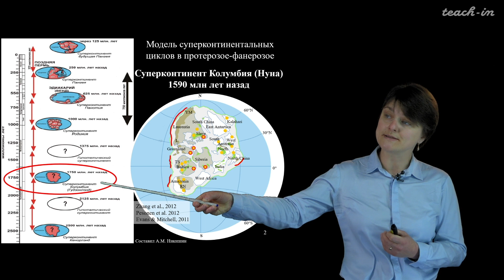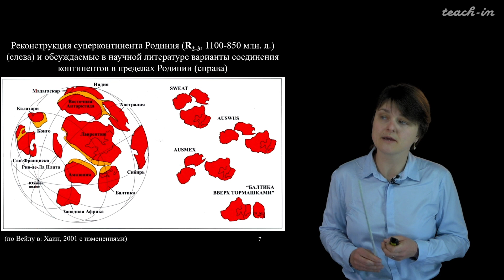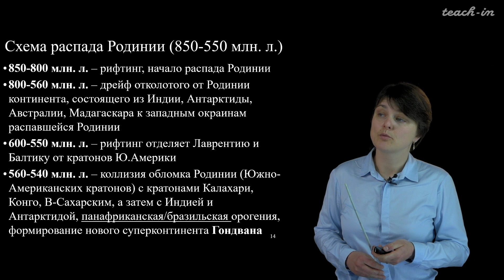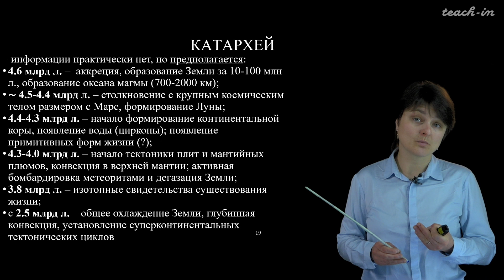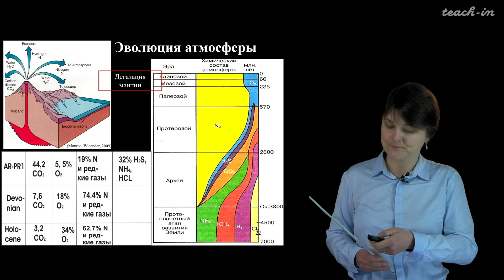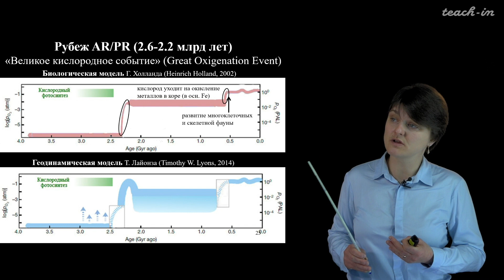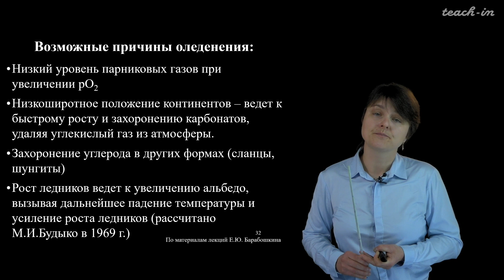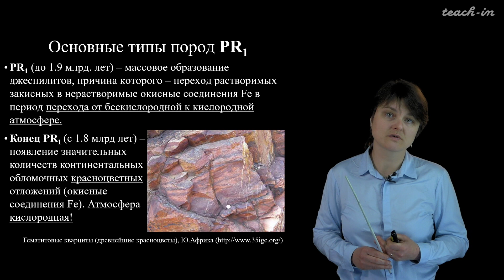Лыгина Е. А. - Историческая геология. Краткий курс - Лекция 10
Геологическая история земли в докембрии (продолжение)

0:00:30 Модель суперконтинентальных циклов в протерозое-фанерозое
0:13:06 Суперконтинент Родиния
0:31:05 Палеотектоническая реконструкция для PR2
0:37:11 Палеогеография в докембрии
0:37:48 Модели основных этапов истории планеты Земля
0:56:49 Эволюция атмосферы
1:07:00 "Великое кислородное событие"
1:21:24 Оледенения в докембрии
1:30:06 Эволюция гидросферы